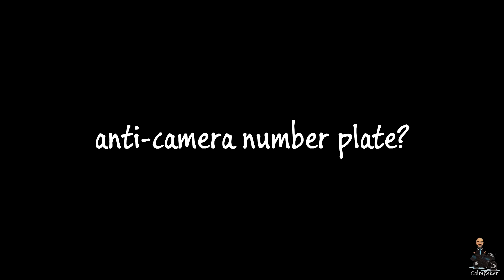717. Motorcycle Random Clippage #129 | Compilation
More clips from my everyday riding. This video includes:
* impatience
* not quite kangaroos
* chatting with gulls
* more impatience
* race!
* race circuit kestrel
* trapped
* yet more impatience
* wave
* wood pigeon
* anti-camera number plate?
* passengers